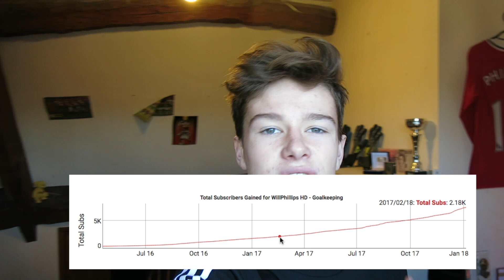Best Year of my Life - My Best Goalkeeper Saves 2017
Thank you to everyone for making my year :)

SOCIAL MEDIA ⤵